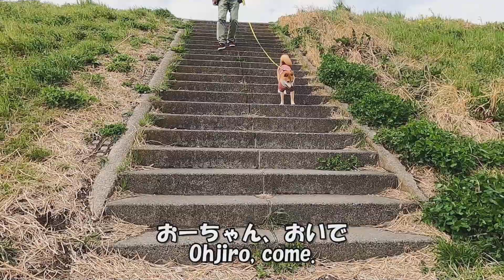柴犬おーじろう☆春たけなわ。荒川土手をご機嫌でお散歩する柴犬 Spring walk by Arakawa river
新緑がまぶしい春の荒川土手。楽しいお散歩になりました。
Arakawa river bank with beautiful fresh green grass. It was a nice walking on a pleasant spring day.